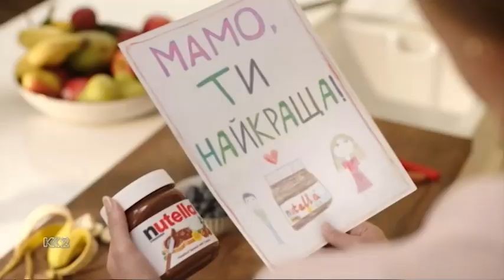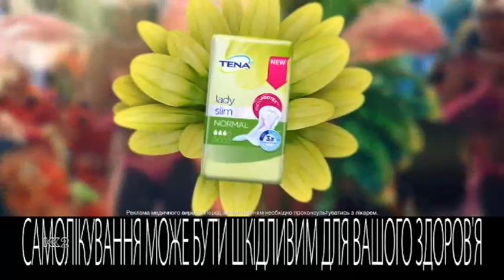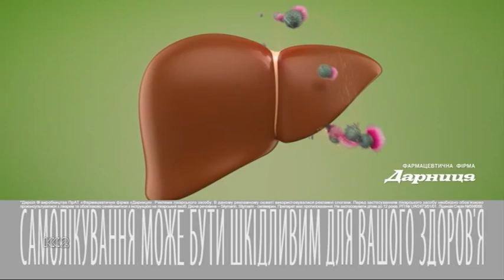Рекламний блок та анонс (К2, 19.12.2018)